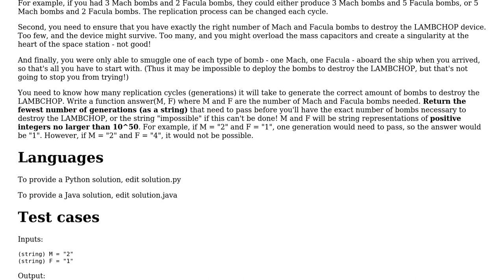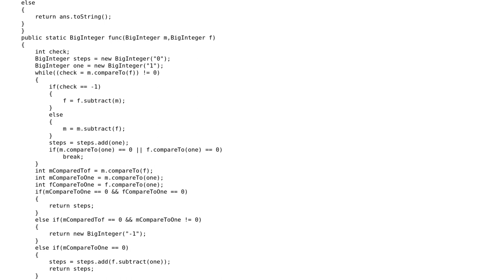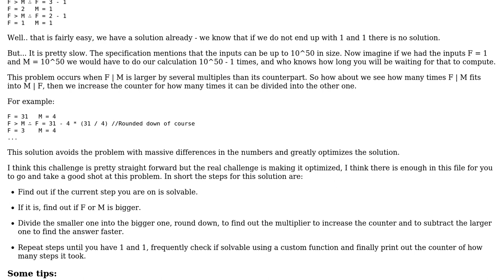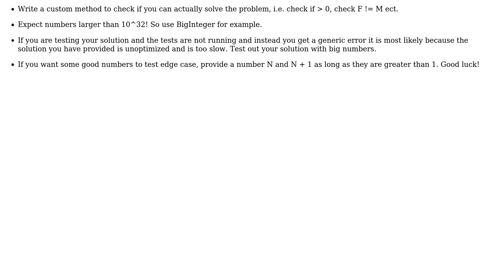Code Review: Google Foobar bomb_baby (2 Solutions!!)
Code Review: Google Foobar bomb_baby

With thanks & praise to God, and with thanks to the many people who have made this project possible! | Content (except music & images) licensed under CC BY-SA | Music | Images & others | With thanks to user Sonu Sourav user Simon Forsberg user kumarmo2 user Jamal and the Stack Exchange Network Trademarks are property of their respective owners. You are responsible for your own actions.